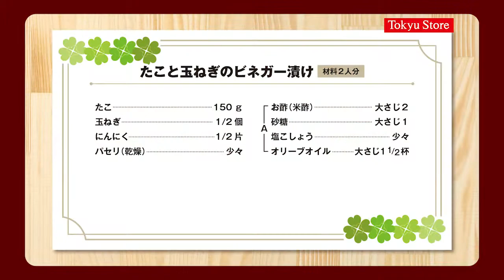東急スポーツシステムのアスリートフードマイスター考案 たこと玉ねぎのビネガー漬け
東急ストアの生活情報誌「Family 109」６月号に掲載されています。東急スポーツシステムのアスリートフードマイスターが考案するレシピです。